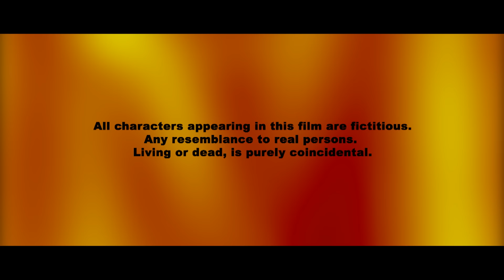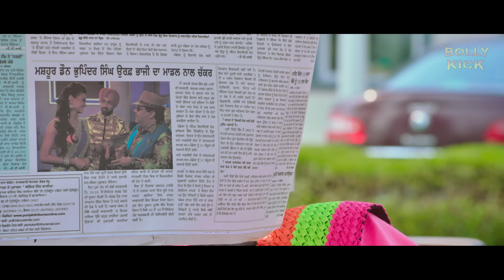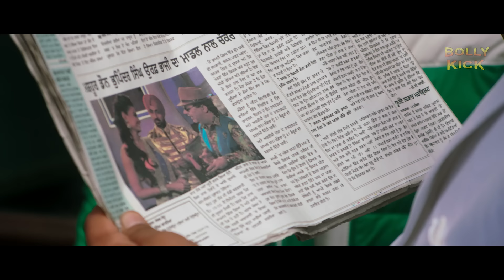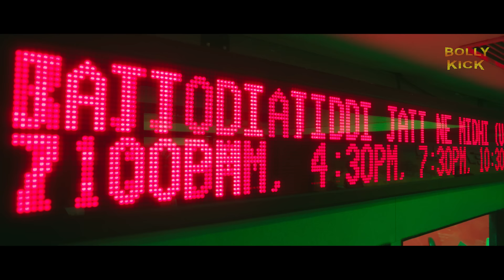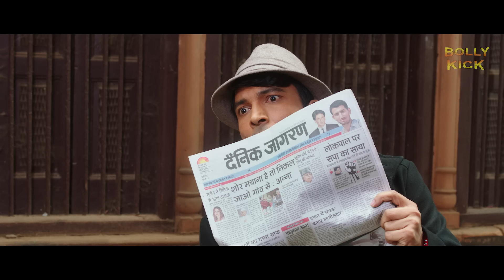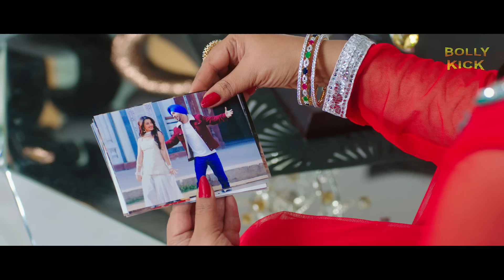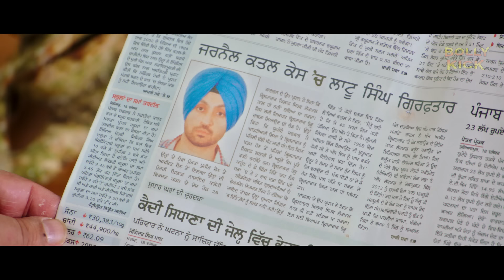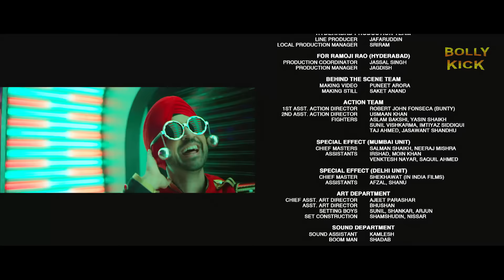Disco Singh| Hindi Full Movie | Diljit Dosanjh, Surveen Chawla, Manoj Pahwa | Hindi Movie 2024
Lattu, an aspiring singer, is in love with Sweety, a model, and wishes to date her. Soon, his dream of being together with her comes true but with a hilarious twist.

Film – Disco Singh
Starcast – Diljit Dosanjh, Surveen Chawla, Manoj Pahwa, Upasana Singh.
Director – Anuraj Singh